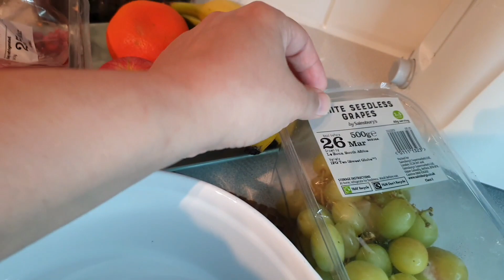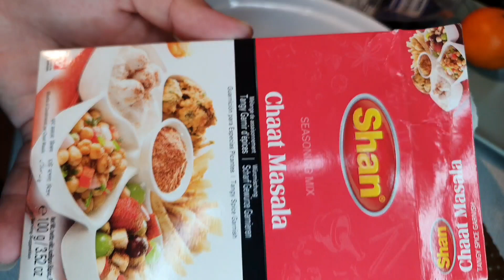ramadan 1st 10 days complete | special iftari preparation | bachu k sath kam karna kitna mushkil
10 rozy complete | ifatari routine | refreshment drink | chicken noodles pakory | orange juice, tang, fruit chat,

Hi im anam waseem from united Kingdom i upload videos 3 time in a week i creat content to relate to my life as a woman and a wife and a mom of 2 kids,vlogs and my lifestyle.